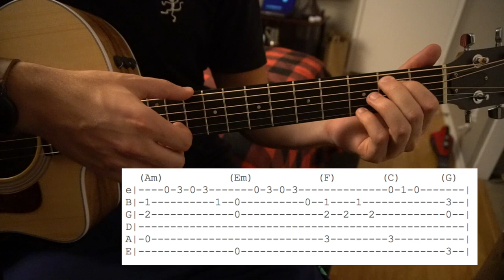Two Punks in Love // Bülow // Easy Guitar Lesson (W/Tabs!)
This is my interpretation of how to play Two Punks in Love by Bülow.

Tuning: E A D G B E
Key: C
Capo: NA